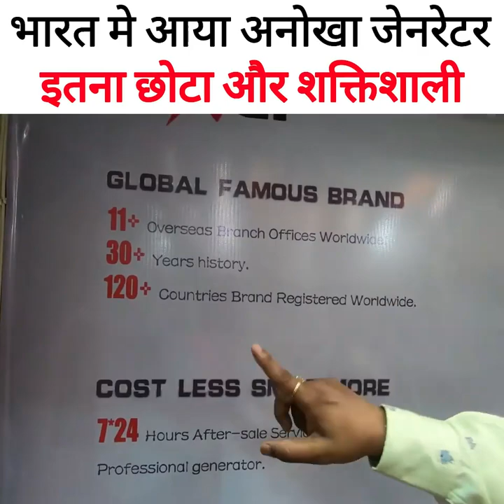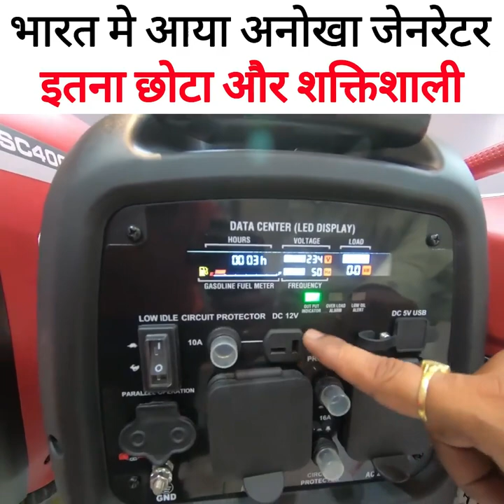छोटा सा जनरेटर जिसे हर घर में होना चाहिए... वीडियो पसंद आए सब्सक्राइब और शेयर जरूर करें...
बहुत ही काम की वीडियो है.
ताकि ये जानकारी जयदा लोगो तक पहुंचे..